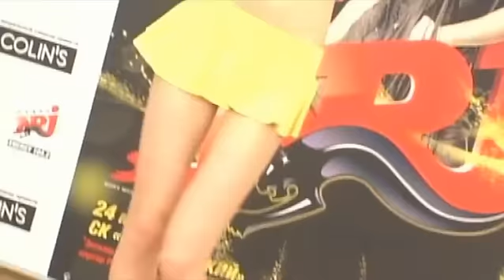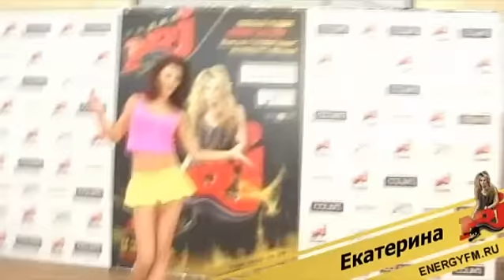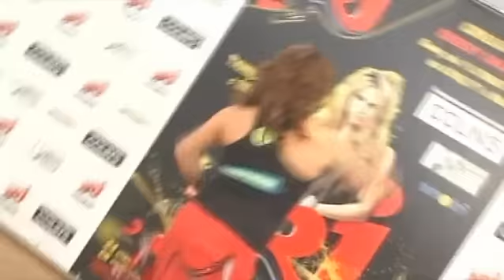Танцуй с Шакирой - Красота страшная сила